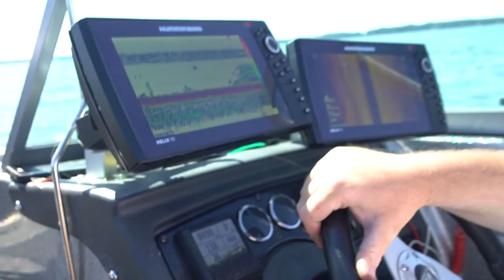Fall Patterns for GIANT Panfish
On this ONLINE ONLY episode of Larry Smith Outdoors, we headed down to Madison to fish with Brian Zubke, of Blue Ribbon Outdoors, to fish for some giant bluegills! We end up catching a few yellow bass and some nice perch, as well. Brian goes over some special techniques he uses for getting on fall panfish, like using drop offs and weed edges.